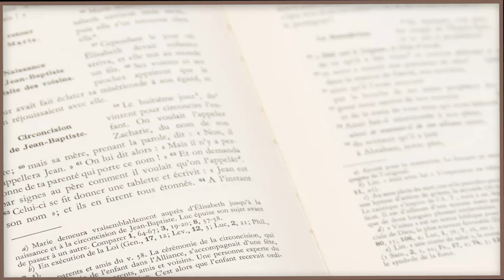Parole et Évangile du jour | La Vérité nous rendra libre! | Samedi 03 Août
🔸   Parole et Evangile du jour est une série de méditations quotidiennes pour nous aider à avancer dans la foi et la connaissance de Dieu. Chaque jour, un prêtre nous exhorte ; aujourd'hui nous sommes avec le Père Pascal Molemb, Curé du Sacré Cœur qui nous aide à méditer la Parole suivante :

Hérode, qui était au pouvoir en Galilée,
apprit la renommée de Jésus
    et dit à ses serviteurs :
« Celui-là, c’est Jean le Baptiste,
il est ressuscité d’entre les morts,
et voilà pourquoi des miracles se réalisent par lui. »
    Car Hérode avait fait arrêter Jean,
l’avait fait enchaîner et mettre en prison.
C’était à cause d’Hérodiade, la femme de son frère Philippe.
    En effet, Jean lui avait dit :
« Tu n’as pas le droit de l’avoir pour femme. »
    Hérode cherchait à le faire mourir,
mais il eut peur de la foule
qui le tenait pour un prophète.

    Lorsque arriva l’anniversaire d’Hérode,
la fille d’Hérodiade dansa au milieu des convives,
et elle plut à Hérode.
    Alors il s’engagea par serment
à lui donner ce qu’elle demanderait.
    Poussée par sa mère, elle dit :
« Donne-moi ici, sur un plat,
la tête de Jean le Baptiste. »
    Le roi fut contrarié ;
mais à cause de son serment et des convives,
il commanda de la lui donner.
    Il envoya décapiter Jean dans la prison.
    La tête de celui-ci fut apportée sur un plat
et donnée à la jeune fille,
qui l’apporta à sa mère.
    Les disciples de Jean arrivèrent pour prendre son corps,
qu’ils ensevelirent ;
puis ils allèrent l’annoncer à Jésus.